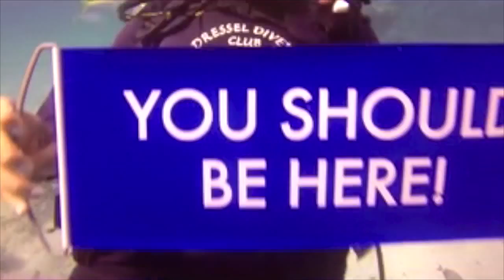TDI Everywhere exclusive DIVE SQUAD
This video is about TDI Everywhere exclusive DIVE SQUAD